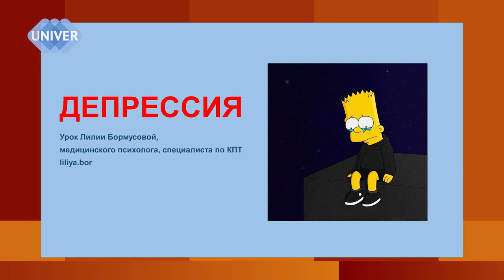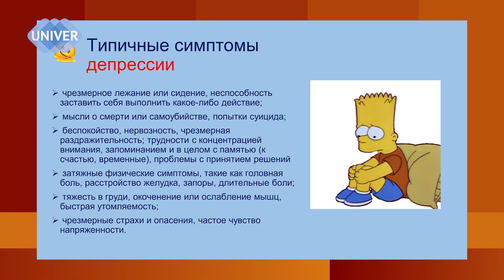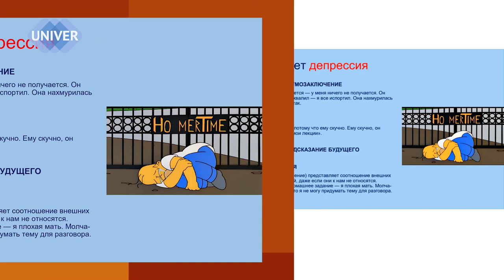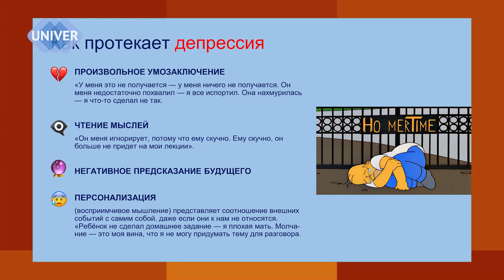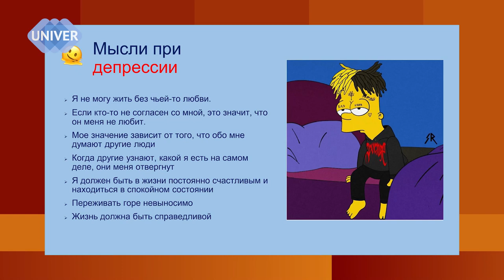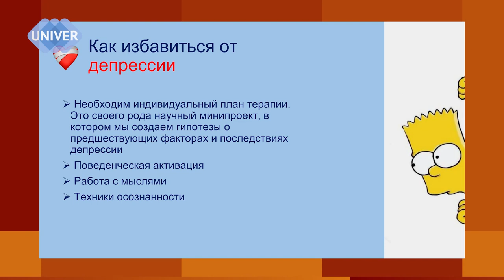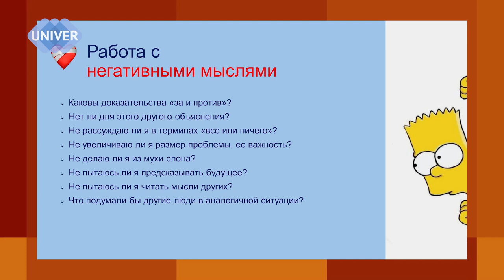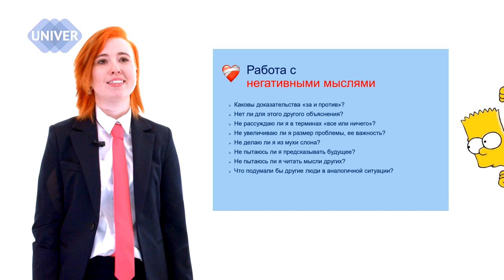Депрессия. Мнение психолога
« - Никакой депрессии не существует! Работай, и все пройдет!»
Как часто звучит эта фраза… А между тем, «депрессия — это болезнь всего организма. Следовательно, это не слабость, отсутствие воли или самодисциплины».
Причины и типичные симптомы депрессии.
Как протекает?
Какие причины?
Как  лечить?
Конкретные рекомендации и упражнения от клинического психолога Центра дополнительного образования и развития квалификаций Института психологии и образования Казанского федерального университета  Лилии Бормусовой.